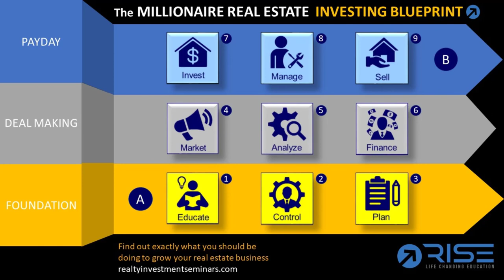Do Street Signs Still Work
If you would like to learn more about real estate investing and how you can scale your business and build a large portfolio fast ...  then click this link invest.jimpellerin.com

Street Signs are commonly known as bandit signs and what these are, are signs that investors, real estate investors, post in neighborhoods that say something to the effect of “we pay cash for houses” or “we buy your house fast” or something, your home fast.

What you do is you get these signs made up and …
They are called bandit signs because most city ordinances don't allow them.
So to avoid the city coming through and picking up these signs or to get any fines is you post them outside of the hours that city ordinance people work. So that means usually after five o'clock or six o'clock is when you can post these signs. The bad thing is you have to then go pick them up the next morning before these guys come through.

What a lot of people will do is they will post them on Friday at five, and then they only have to take them down early Monday morning.

The other thing is a lot of people in the neighborhoods do not like these signs. I remember I spent, I don’t know how much money I spent, but I had ordered like a hundred of these signs and I was going through and posting them up all throughout these various neighborhoods. But I would go through and I'd watch these signs. I didn't bother with them taking them down because I figured if they were going to fine me, I'd figure it out. And then I would adjust my strategy.
So some areas don’t fine you or they don't bother fining you.
It all depends. You can try them out in your neighborhood.

Do they work? That's the big question with those signs. And I spent a lot of time and money. I don't think I got any calls from these signs. So you can try them out in your neighborhood. Some people swear by them. They seem to work in some places, but they are also expensive. And time-consuming.
An easier approach is just to put up a Facebook ad
Saying “we buy houses”, right? Or put up an ad in one of them for sale by owner sites. I've done that before, where I've run ads on Craigslist or Kijiji, “we buy homes”. You can promote these ads so they can get front and center in front of everybody.
I do not recommend these bandit signs
Again, I don't think I ever recommended them because they never worked for me.

But again, try them out if you like them if it makes sense for your neighborhood. Maybe it works better in a small town … maybe people like that. And you can build a brand that way.
Make sure you have some kind of branding on it.
And these signs are supposed to look ugly.
If they're too fancy, then people won't call them. And I've heard people will take a black marker on a white piece of cardboard and write “We buy houses”.  Those signs seem to outperform any other of the signs where you actually get them made up and printed. These look too professional and people who are trying to sell their home fast don't usually want to talk to professionals because they're intimidated. They don't like professionals to know what the situation they're in.

So if you'd like what you heard and you want more information on how to get started with real estate investing and how to grow your portfolio fast, just go to invest.jimpelerin.com.